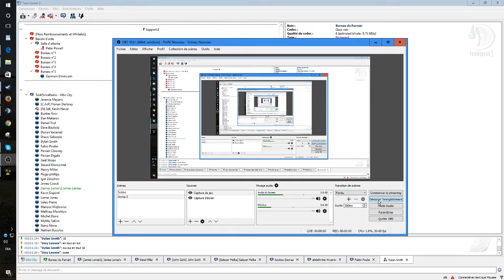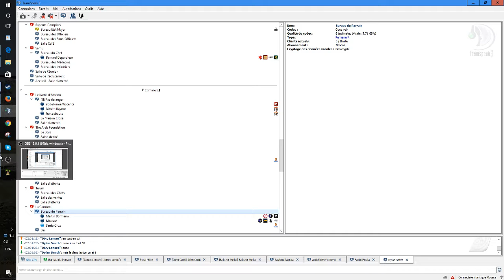Allliance ou pas Alliance ? T'elle est la question maméne